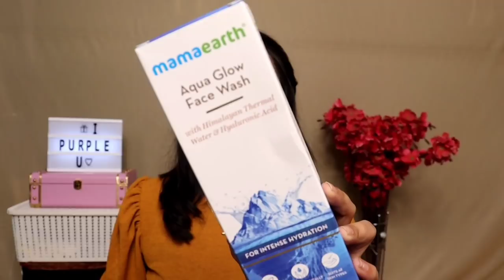Haul Videos Secret ✨ || What nobody tells you about Haul Videos 😲|| Anshika Soni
Hey Everyone !
Yeah so I'm telling you the secret behind all the haul videos that you watch on YouTube. How they manage to make haul videos. They give Fake Reviews?
All of your questions will be answered in this video and apart from this if you've any question just share in the comment window.

Sarang hae 💜

Mamaearth Products-

 Mamaearth
Best Aqua Products
Aqua for hydration
Skin Care Essentials
Aqua for Glowing Skin
Himlayan Thermal Water

Here are some of the videos which can help you out -

My Name - Anshika Soni

My Qualification - Software Engineer

What Camera I use - My phone Realme xt

Editing Software - Inshot , PicsArt for thumbnail

Note : Everything you see in this video is created by the owner i.e Anshika Soni . Kindly , Do not copy any picture or Video without my permission .

Thankyou :)